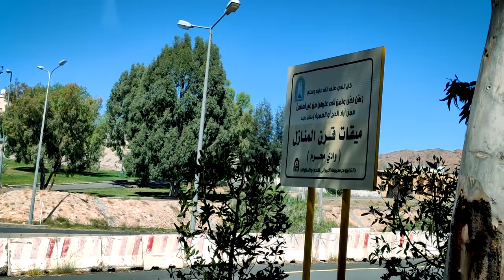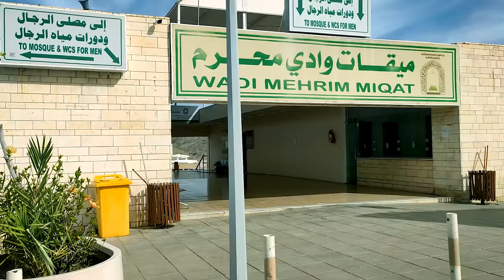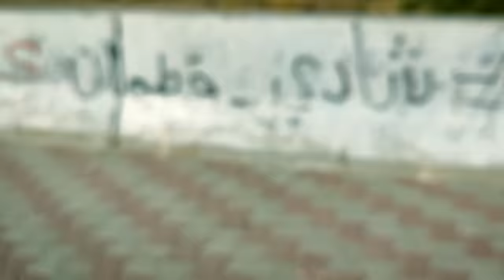Al Hada The Beautiful City at Taif Road Saudi Arabia | Vlog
today's video, vlog is a bit different than usual but yes it's close to my heart because I really love this city of Saudi Arabia it is at Taif road in Saudi Arabia yes it is al hada saudi arabia,al hada,taif city,taif saudi arabia,road trip,al hada road taif,al hada road saudi arabia,alhada hospital taif saudi arabia,al hada armed forces hospital taif,al hada military hospital taif,miqaat qarn al manazil,wadi mahram,masjid,mosque,masjid king fahad,vlog,taif hada,al taif